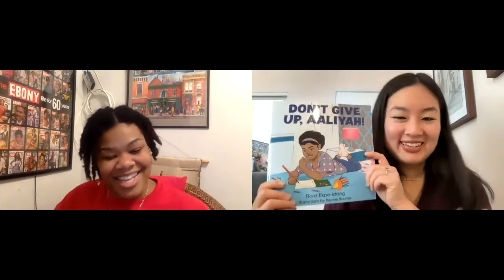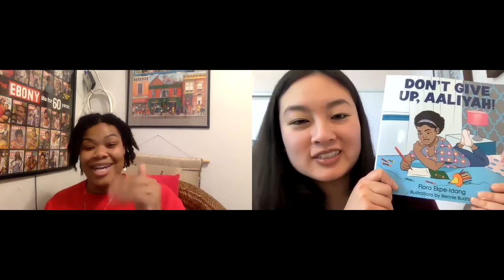Cultivating Conversations: Flora Ekpe-Idang, Corage Dolls (Episode 2)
Flora Ekpe-Idang is the founder and CEO of Corage Dolls, a multicultural doll and book company that helps to elevate, educate, and encourage girls of color to be unstoppable. Flora’s inspiration for Corage Dolls came from her experience watching the documentary “Girl Like Me”  and learning about the lasting impact that the lack of positive diverse representation in media and products had on Black children. Corage Dolls was created to celebrate authentic, black beauty, to educate and inspire children to learn about diverse careers, and to build a sense of sistership among girls, families, and advocates for the empowerment of girls of color.